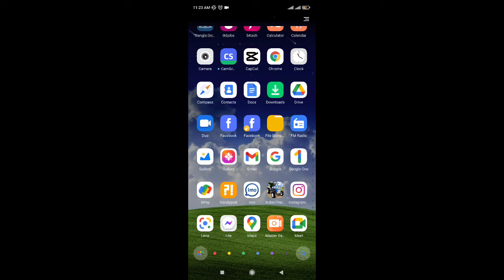Indian simulation game based on real tractors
This simulation game based on real tractors in india
This Simulation game has realistic indian tractors to drive with multi branded tractors and this game has realistic physics and environment.This simulation game has ten levels to paly.